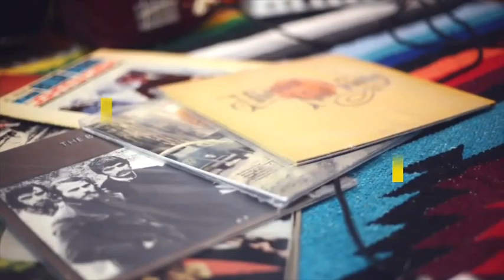Fall Lines Broadcast Package| VideoHive Templates | After Effects Project Files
- Fall Lines in after effects CS5.5 or Higher full HD (1920×1080).

- Compositions are completely editable, change text, fonts, and colors.

- 7 Placeholders for videos and photos.

- 15 Placeholders for text and titles.

- Complete helpful instructions video.